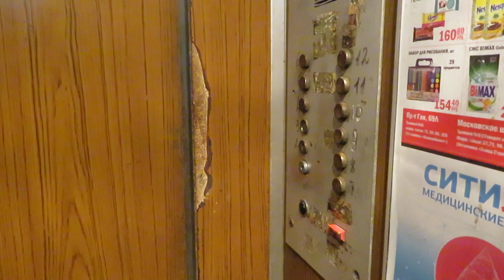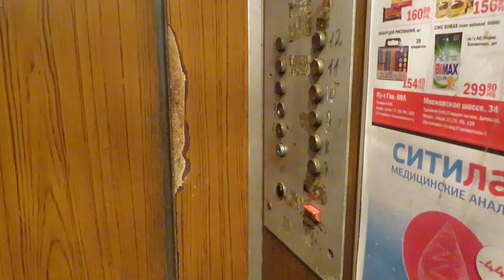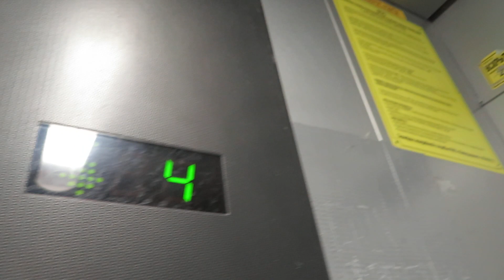Старый лифт МЛЗ (1988 Г.В) 1-М/C, 320 КГ. Новый лифт OTIS (2015 Г.В) 1-М/C , 375 КГ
Адрес : Ульяновск, проспект Гая, 21Б, Подъезд №1
Год постройки: 1988
Количество этажей: 12
Жилых помещений: 71